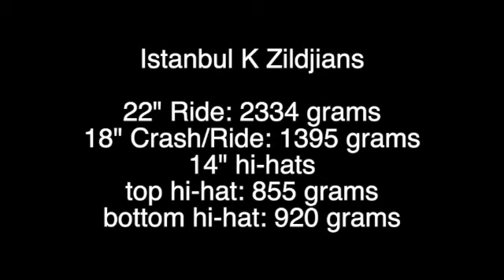Old K Zildjians 1970's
Old K Zildjians 1970's. I am selling these as a set. Let me know if you're interested.